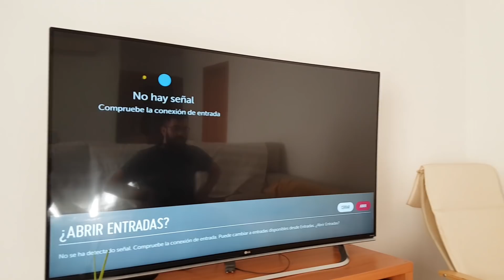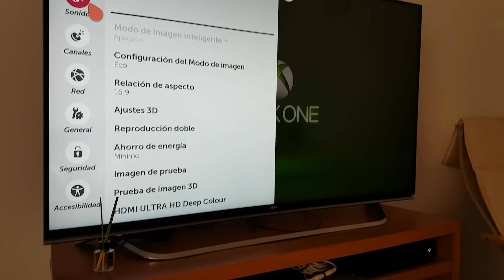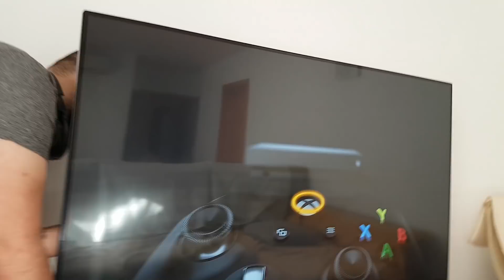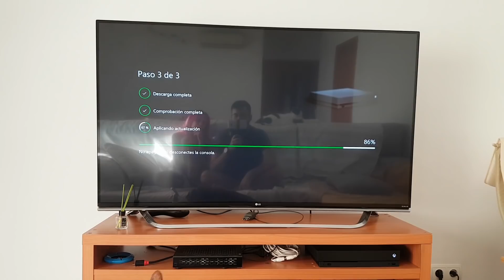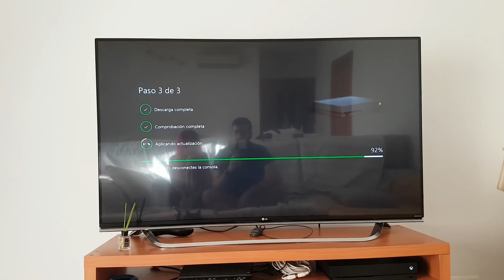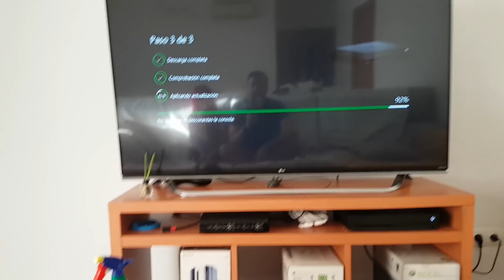ABRO UNA XBOX ONE X Y LA CONECTO A LA TV